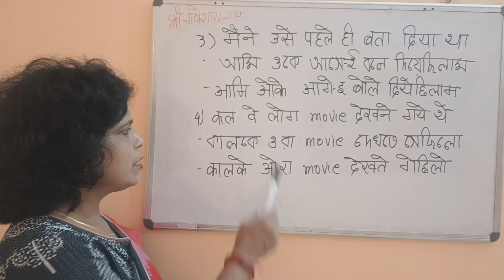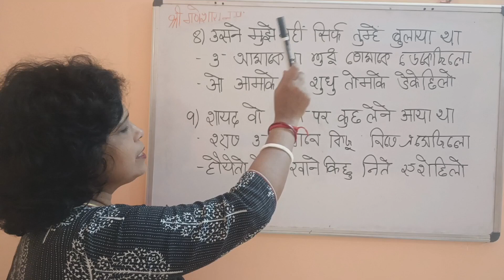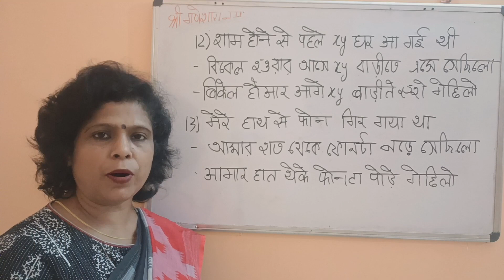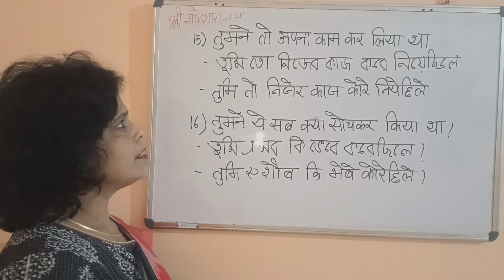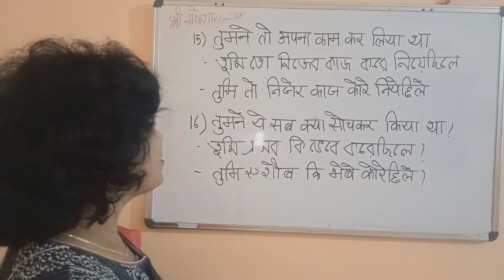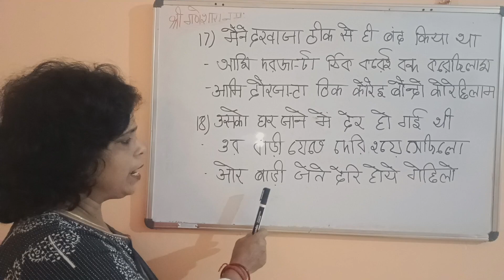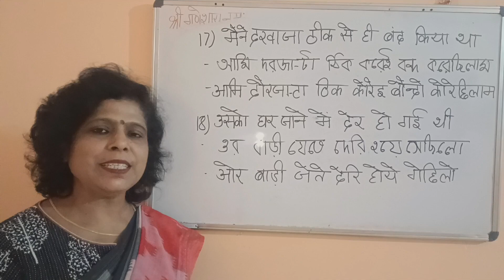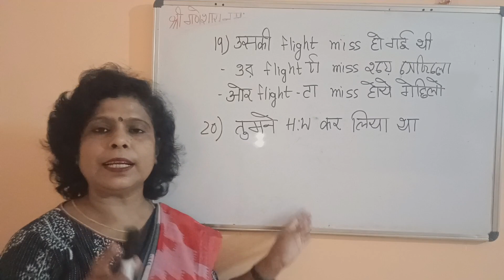Bengali Language Daily Use Sentences II Bengali Language Learning In Hindi II Koli's Study Corner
Bengali Language Daily Use Sentences
Bengali Language Learning In Hindi
Koli's Study Corner